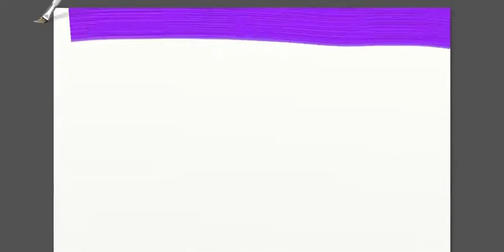Happy Mother's Day 09th May 2021